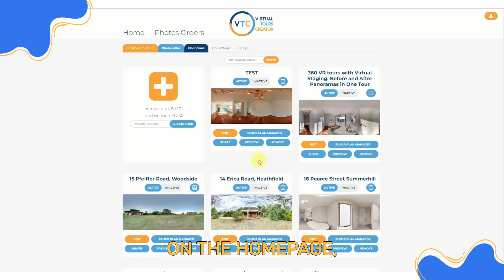How to embed your tour on your website?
BEST SELF MANAGED 360 VIRTUAL TOURS CREATOR !

(VTC) Virtual Tours Creator is a revolutionary, online, self managed Virtual Tours Creation Platform. It's a virtual tour software aimed at the Real Estate and Property Management.

Take 360° photos, create and publish virtual tours yourself within minutes on any Real Estate portal or on your website.
We invite you to join us on this exciting adventure. Let us show you how to:
- Gain competitive advantage over your competition. You will simply offer the sellers or landlords something exceptional and truly unique.

- Create your own Virtual Tours at a price up to 90% cheaper than currently available solutions.

- Take pictures of the whole house with a 360 camera in less then 15 min.

- Generate 80% more enquiries. Buyers spend an additional 3-4 minutes engaged in a listing with a virtual tour.

- Have only qualified buyers come to see the open house. Get rid of the “only looking” people thus save your time.

- Have a virtual tour around the property in your mobile phone. You can present any of the properties to anyone, anytime, straight from your phone.

- Publish immediately on any Real Estate portal or on your website.

1. Register for free - no credit card details !
2. Add your custom logo to a vr tour
3. Upload 360 panoramas from any 360 camera
4. Change photo names
5. Create custom floor names
6. Organize photos in order by Drag'n'Drop option
7. Add Hot Spots to connect rooms
8. Add unlimited Info Points to any photo in the room
9. Set start panorama and Start View
10. Turn on or off the Hot spot description
11. Create an interactive Floor plan on multiple floors
12. Share tours to property portals, Facebook or to EMBED it on your own website

Tom